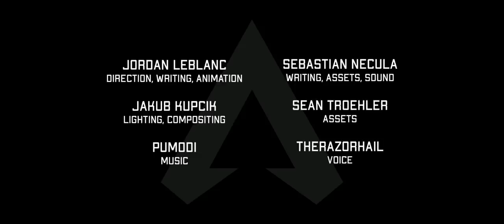Apex Legends Fan Short - Seeing Double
A poet, a fighter, and a damn good sight. Mirage considers himself to be the best of all worlds. Most people disagree, none really care. The only one willing to commend his valiant efforts is himself.

Certain Assets and Sounds by Respawn Entertainment. Extracted with Legion.
Thanks to kyle, Auditor, and Py-Bun for public character ports.